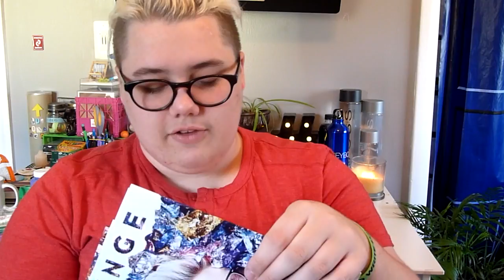OCTOBER FAVORITES 2015 | Riley Kyle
Social Media!

Use 'FAV' in your comment if you're reading this!